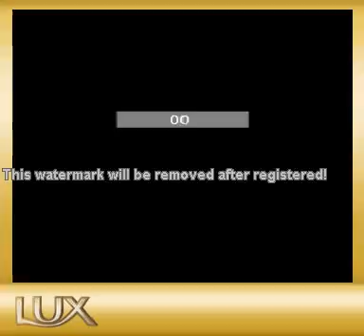LUX - NADYA HUTAGALUNG